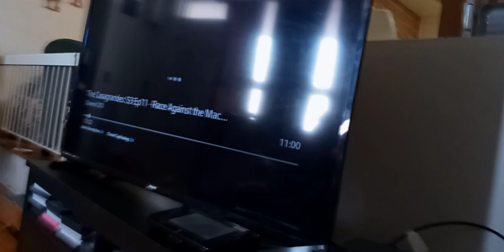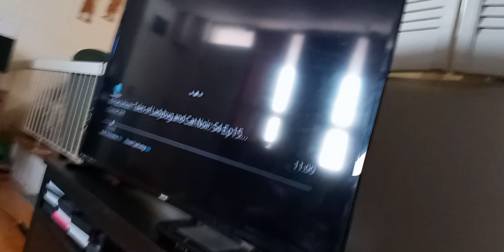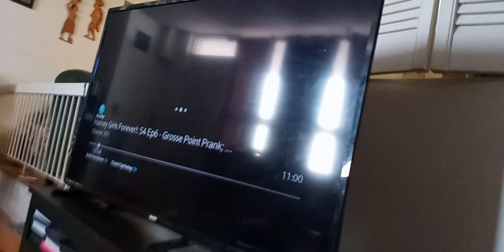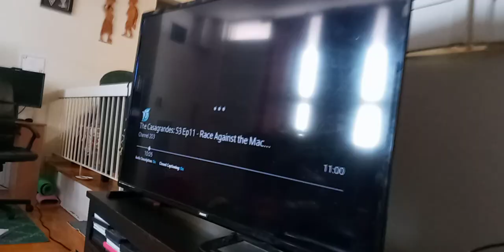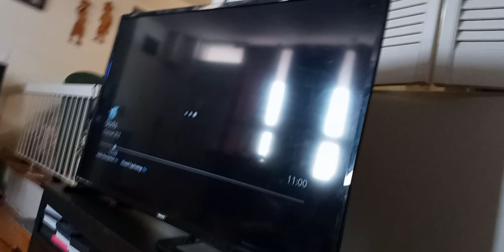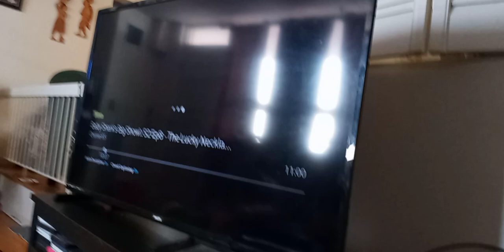team mysticons ride with storks p. 66 chef plays tea with mysticons, malvaron junior saves them(4)